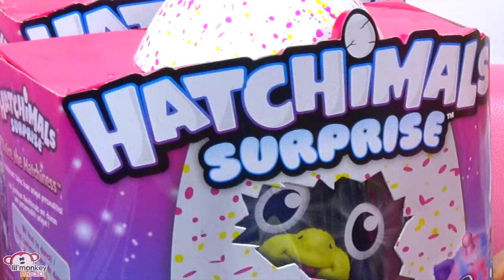My Luva💕Bella Dolls! Twins Day - Hatchimal Surprise Twins and Luvabella Luvabeau Baby Dolls!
Join me and my new Luvabella and Luvabeau baby dolls for an awesome Hatchimals Surprise Twins opening.  What a super fun morning we have!!

Don't miss out on our exclusive offer from Castle Toys!